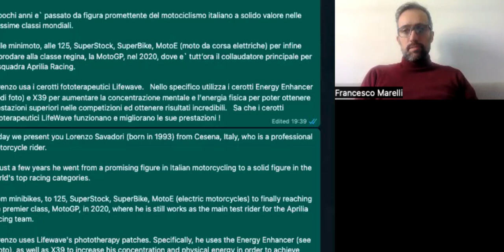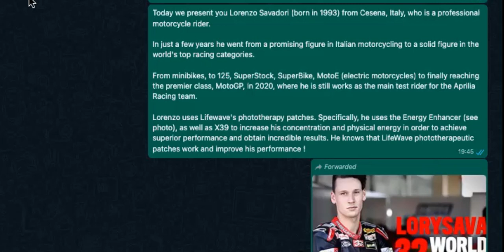LifeWave | VIP Testimonials | Lorenzo SAVADORI - Motorcycle Racer | T 021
LifeWave | VIP Testimonials | Lorenzo SAVADORI - Motorcycle Racer | Testimonials - 021

Today we present you Lorenzo Savadori (born in 1993) from Cesena, Italy, who is a professional motorcycle rider.

In just a few years he went from a promising figure in Italian motorcycling to a solid figure in the world's top racing categories.

From minibikes, to 125, SuperStock, SuperBike, MotoE (electric motorcycles) to finally reaching the premier class, MotoGP, in 2020, where he is still works as the main test rider for the Aprilia Racing team.

Lorenzo uses Lifewave's phototherapy patches. Specifically, he uses the Energy Enhancer (see photo), as well as X39 (or Aeon or Carnosine ... not entirely clear!) to increase his concentration and physical energy in order to achieve superior performance and obtain incredible results. He knows that LifeWave phototherapeutic patches work and improve his performance !